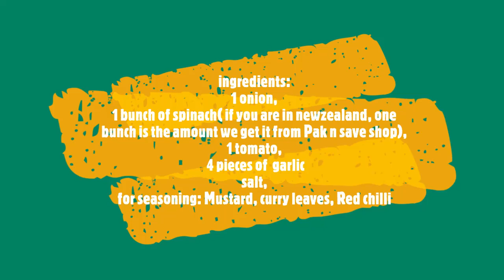Easy and tasty Spinach curry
Easy spinach curry .